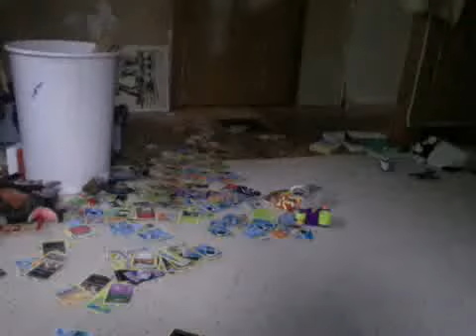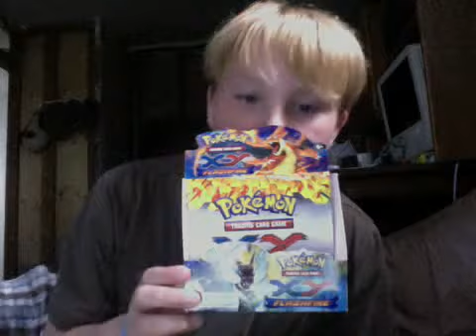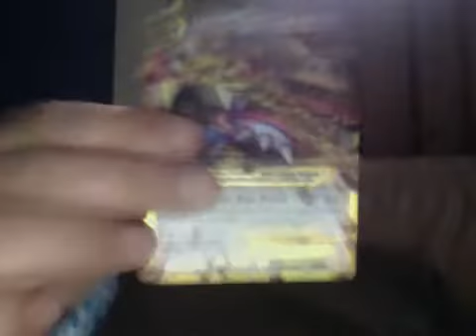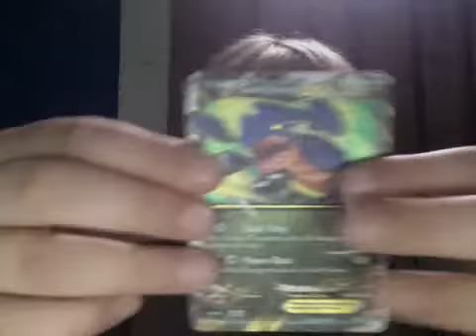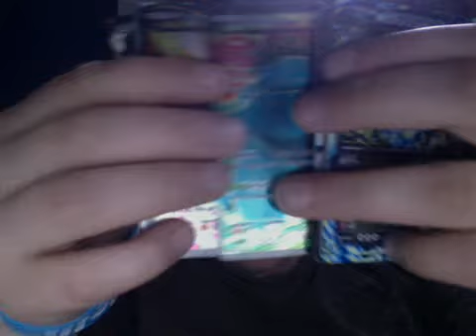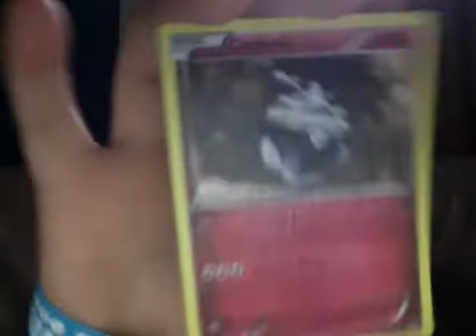my new flash fire ex cards